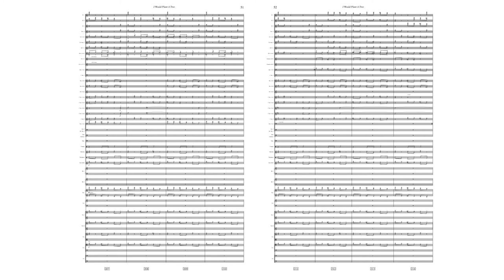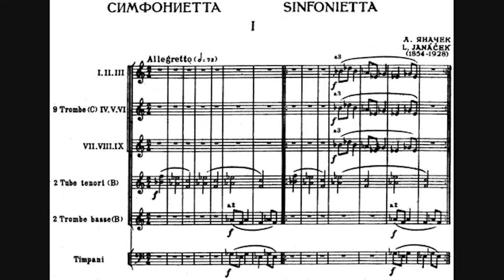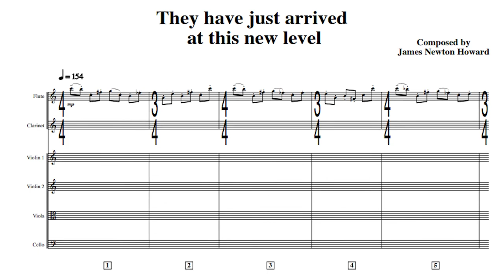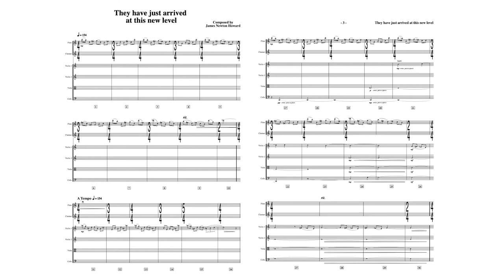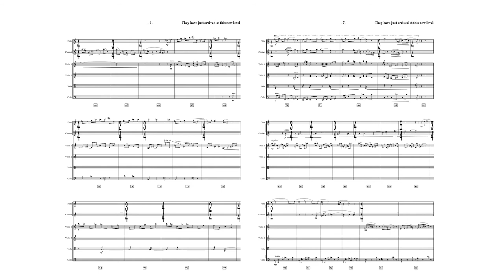This Composer Pens Blockbuster Films and Classical Concertos (ft. James Newton Howard, 3 of 3)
James Newton Howard has scored over 100 major films, including "Signs," "King Kong," "Pretty Woman," "The Sixth Sense," as well as this year's "Jungle Cruise" and "Raya and the Last Dragon." Lately, he's been delving into writing music without any picture at all. In this 3-part series, we will dive into James' output for the concert hall, including his orchestral fantasy, "I would plant a tree," "Violin Concerto," and his sextet "They have just arrived at this new level." This discussion was filmed at James Newton Howard's studio in Los Angeles in July 2021.